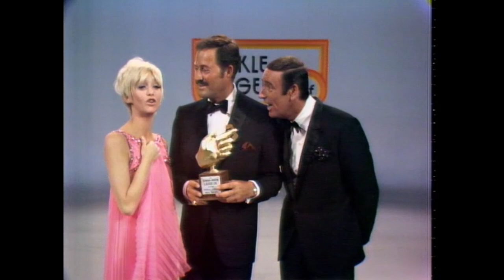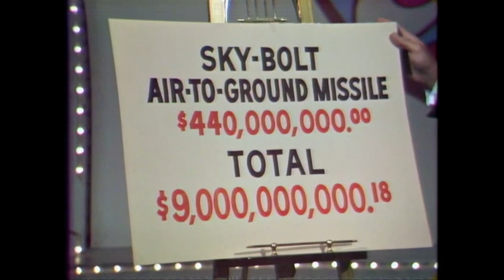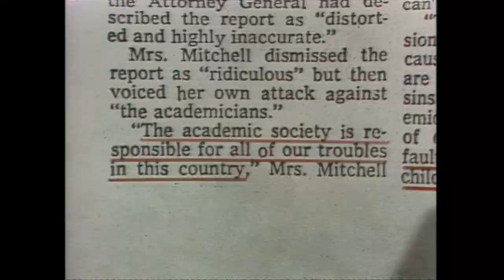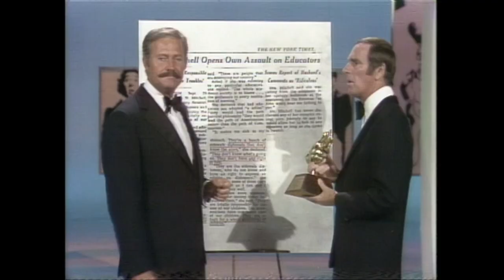Fickle Finger Of Fate | Compilation | 35 Minutes! | Rowan & Martin's Laugh-In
The fabled Fickle Finger Of Fate Award has been given to everyone from the Pentagon, the Police, to the KKK. Here's a 35 minute compilation of some of the best awards on Rowan & Martin's Laugh-In.

Hosted by Dan Rowan and Dick Martin, this groundbreaking sketch comedy show was a fast-moving barrage of jokes, one-liners, running skits, and musical numbers. The groundbreaking, Emmy Award-winning show, created by George Schlatter, premiered in January, 1968 and ran until March, 1973.

A group of regulars including Goldie Hawn, Lily Tomlin, Jo Anne Worley, Ruth Buzzi, Arte Johnson, Henry Gibson, Judy Carne, Alan Sues, Chelsea Brown, and Gary Owens--plus frequent guests like Barbara Feldon, Flip Wilson and Don Rickles left a lasting impression on America.

Celebrities from tv, film, sports, and politics all made appearances on Laugh-In. Memorable appearances include Michael Caine, Carol Burnett, Johnny Carson, Carol Channing, Wilt Chamberlain, Cher, Tim Conway, Bobby Darin, Sammy Davis, Jr., Hugh Hefner, Richard M. Nixon, Debbie Reynolds, Don Rickles, Peter Sellers, Dinah Shore, Ringo Starr, and so many more.